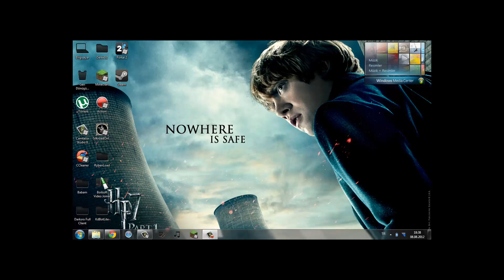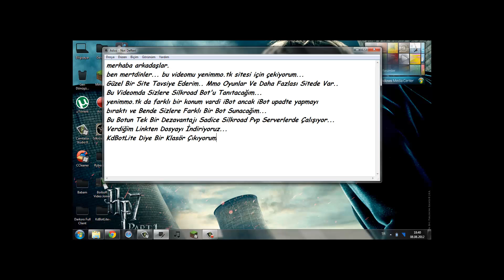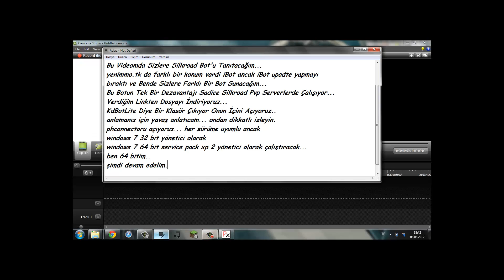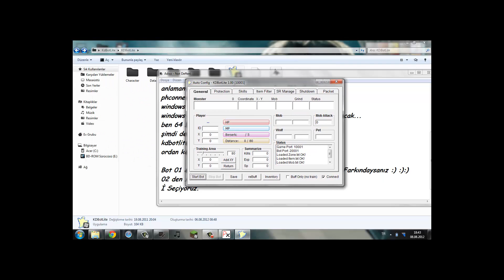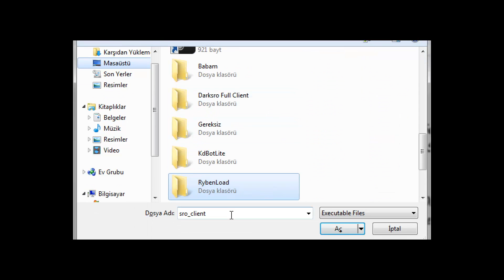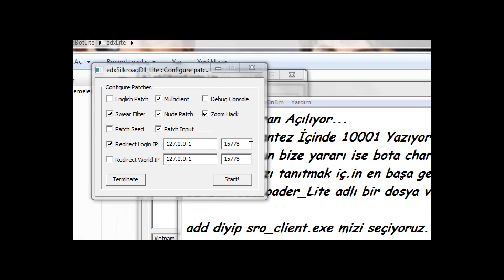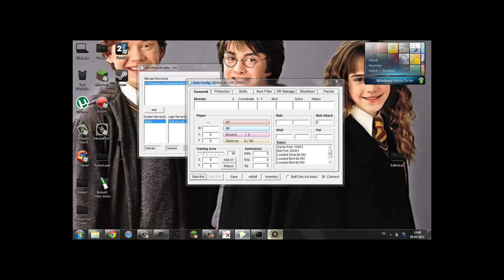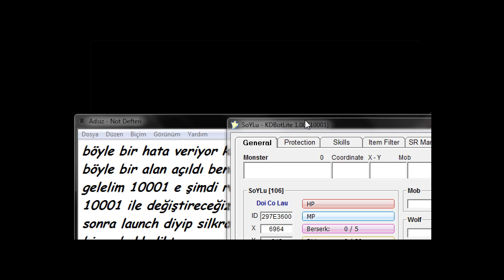Silkroad Kd Bot Kullanımı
YeniMmo.Tk
İndirme Linki Eklenecektir..